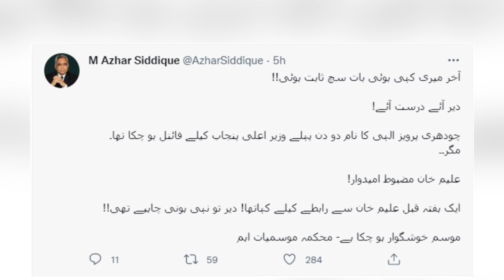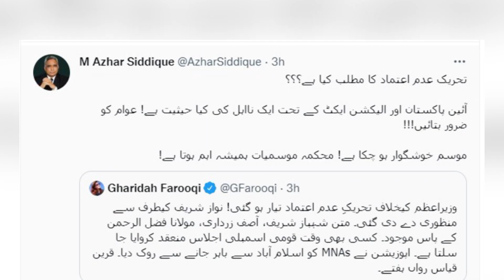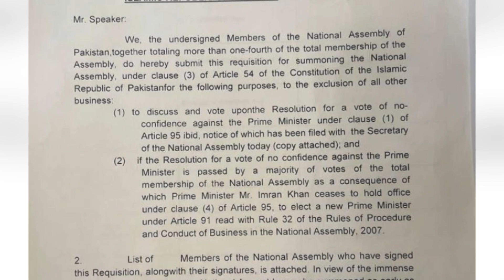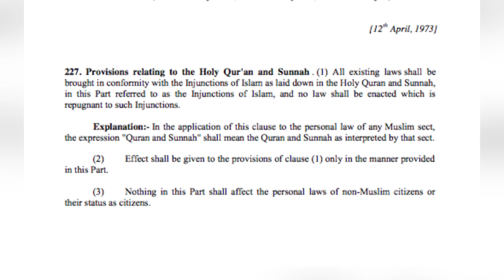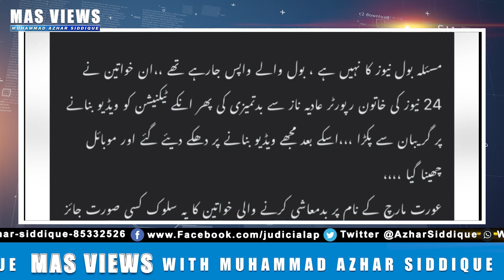Who Will Be New CM Punjab? [What Will Happen In Next 72 Hours? | Aurat March Attacked Female Anchor]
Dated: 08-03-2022